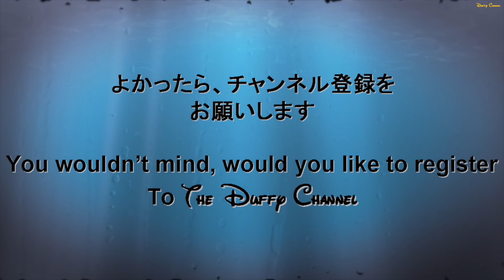ºoº [ チップとデール ] ディズニー ハッピー ハロウィン ハーベスト パレード 2015 TDL Happy Halloween Harvest parade Chip & Dale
[動画]
ディズニーランドのハロウィンのパレード、ハッピーハロウィンハーベスト、チップとデールのポジション2ndの様子です。

[見所]
一昨年、昨年に続いて今年もハッピーハロウィンハーベストが始まりました。ミッキーとミニーはコスチュームが新しくなっています。
パンプキンたちが用意しているハロウィンのお菓子の仕上げとして、お菓子よお菓子、おいしくなーれとおまじないをかけるミッキーたちがですが。。。ｗ

[内容]
今年の「ハロウィーン・フェア」は、かぼちゃや野菜、果物で作った「風変わりなお菓子」がいっぱい。
仮装したディズニーの仲間たちとパンプキンたちが登場する、楽しさいっぱいの手作り感あふれるパレードです。

[English Post]
This video is Disney Halloween Parade, Happy Halloween Harvest at Tokyo Disneyland, Chip&Dale's position.